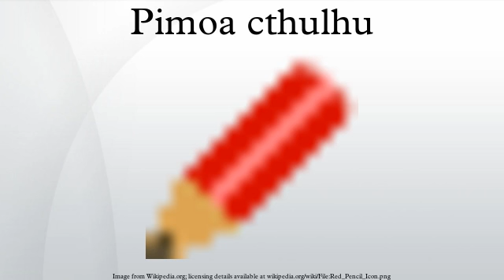Pimoa cthulhu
Pimoa cthulhu is a species of the spider family Pimoidae. It is one of twenty-one described species in the genus Pimoa.